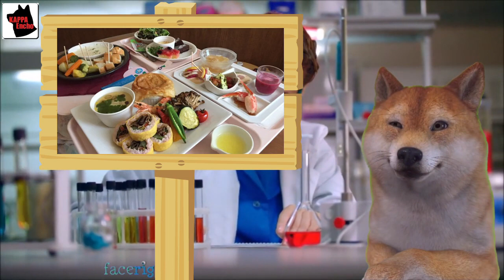【海外の反応】日本の病院に行きたい？健康保険以外の理由で来日外国人の本当の理由がマジでヤバ過ぎた…【カッパえんちょー】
【海外の反応】日本の小学1年生がなりたい職業1位が警察官、海外から夢がねーなと突っ込み殺到⇒余計なお世話だなｗ【カッパえんちょー】

【海外の反応】ヤマダ電機とかヨドバシとか日本の大型家電量販店って何で客よりも従業員の方が数が多いの？海外からの疑問にダークな回答がマジウケるｗ【カッパえんちょー】

【海外の反応】米メディアが隠す米国の闇を報じた日本のNHKに全米から称賛の嵐ｗ【カッパえんちょー】

田中将大「長男がアジア人差別で怖い思いをしたので帰国を決断した」家族を最優先する田中将大選手の決断に賛同する声が殺到、一方…【カッパえんちょー】

【中国の反応】日本を寿司の国と呼んだドイツ人サッカー解説者が非難殺到しクビになり中国人が同情する珍事が発生ｗ【カッパえんちょー】